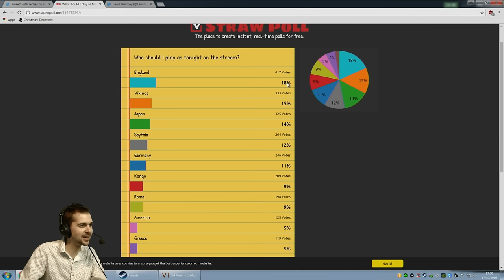CIV 6 MASTERCLASS (Livestream with Lewis!)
Join Lewis on his masterclass tour of Civilization 6, playing as Victoria of England! Stream begins at 00:48!

You can see more livestreams of Civilization 6, Hearts of Iron and more over

Here's some of the best series lately!